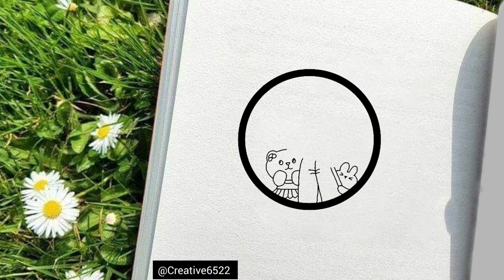cute dp digital illustration drawing ❤️💗 || digital art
Hello everyone.
Here you will see drawing ,painting , sketching , crafting , mehndi design , etc related videos .

Thankyou 😊❤️